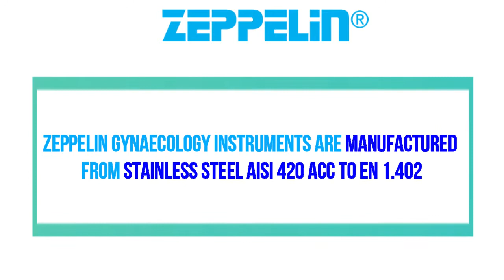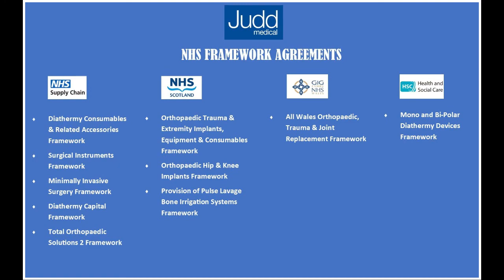Zeppelin® Biopsy Punches | Judd Medical Ltd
Specifically designed to meet the needs of Women's Healthcare during surgery, the Zeppelin® (Original Pattern) Range of Instruments have held a benchmark for premium manufactured products for use during Gynaecology procedures across the globe for many years.
These quality products are now EXCLUSIVELY DISTRIBUTED IN THE UK BY JUDD MEDICAL LTD.

Zeppelin® Hysterectomy Clamps have been a benchmark in Gynaecology procedures across the globe for many decades. The same stringent manufacturing and quality standards have now been applied to the new range of Zeppelin® Biopsy Punches.
Customers will benefit from superior ergonomics and sharpness for optimal sample retention and minimised patient trauma.

BIOPSY PUNCHES

✅ Kevorkian – Pacific Biopsy Punch
✅ Mini Townsend Biopsy Punch
✅ Coppleson Biopsy Punch
✅ Tischler – Morgan Biopsy Punch
✅ Baby Tischler Biopsy Punch
✅ Tischler – Kevorkian Biopsy Punch

OPEN HANDLE BIOPSY PUNCHES

✅ Baggish Biopsy Punch
✅ Burke Biopsy Punch

ROTO BIOPSY PUNCHES (Closed / Open Rotating Handle)

✅ Mini Tip Up
✅ Mini Tip Down
✅ Mini Townsend
✅ Tischler – Morgan Tip
✅ Tischler Tip Up
✅ Tischler Tip Down
✅ Oval Tip
✅ Kevorkian Tip

* VIDEO CORRECTION *
Zeppelin® (Original Pattern) Gynaecology Instruments are manufactured from Stainless Steel AISI 420 acc to EN 1.4021